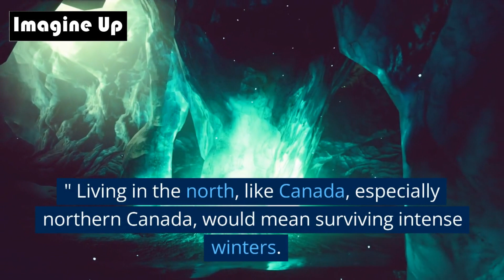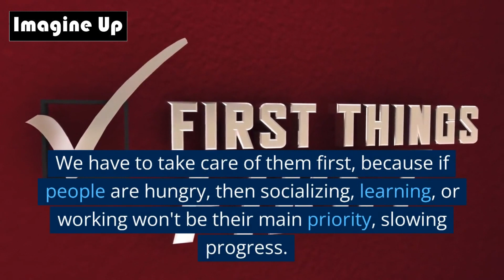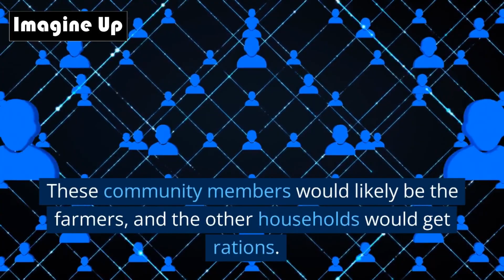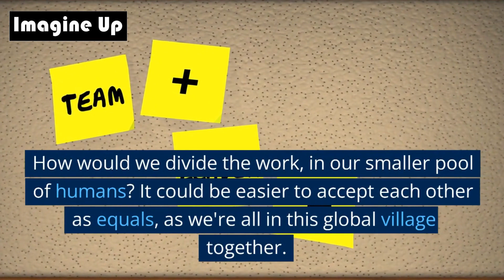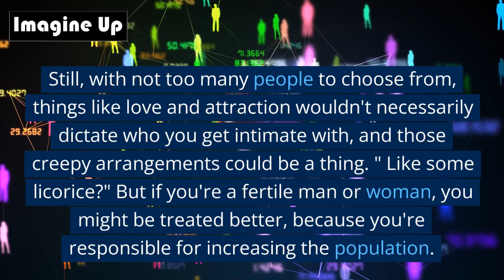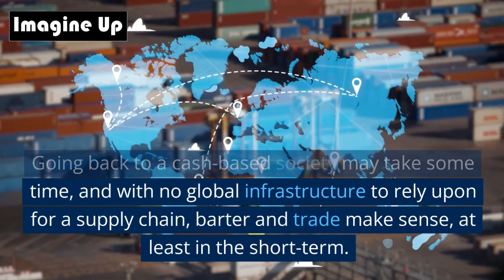There Were Only 1,000 People Left on Earth | Imagine Up